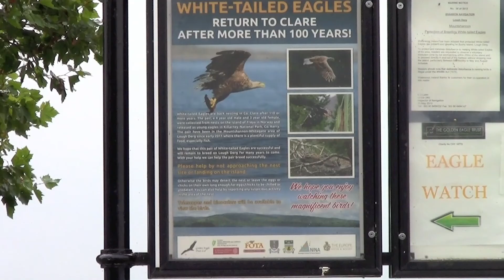White Tail Eagle Chick in Mountshannon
A short video of one of the two Mountshannon White Tail Eagle Chicks. One was found shot dead on the shores of Lough Derg. A trigger happy individual thought it would be fun to shoot one of Norway's and Natures gifts to the people of Ireland.